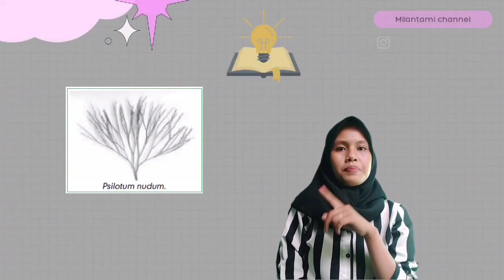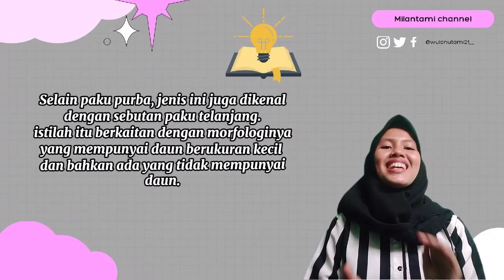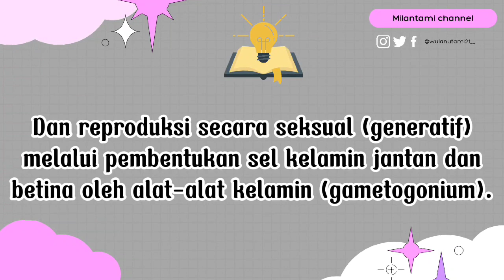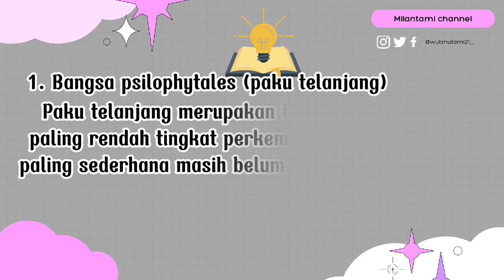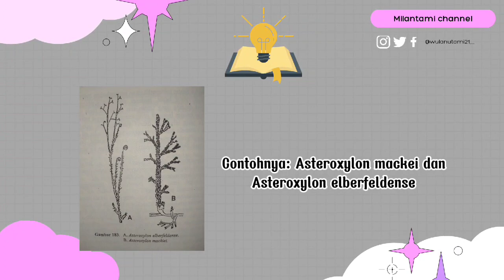Pteridophyta Kelas psilophytinae (paku purba)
22 Oktober 2021

Nama : Wulan utami triyani
Npm  : 4220004
Prodi : Pendidikan Biologi
Dosen pengampu : Reny dwiriastuti, Mp.d Si
Mata kuliah : Taksonomi Tumbuhan Tingkat Rendah

STKIP PGRI LUBUKLINGGAU

Selain untuk memenuhi tugas mata kuliah semoga vidio ini membantu teman-teman untuk mengetahui sedikit tentang pemahaman terhadap tumbuhan paku terutama paku purba🙏🏻🙏🏻🙏🏻

Saya ucapkan terimakasih banyak yang sudah menonton video ini🙏🏻